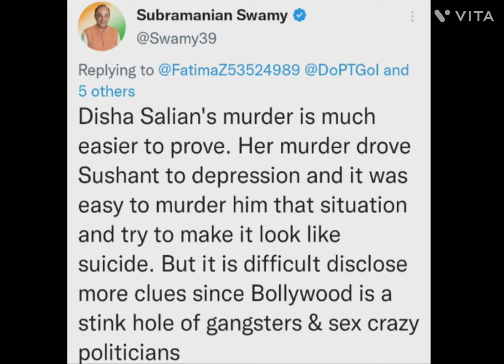Sushant case motive clear for removing Sushant/SSR news update/CBI investigation/ Subramaniam Swamy